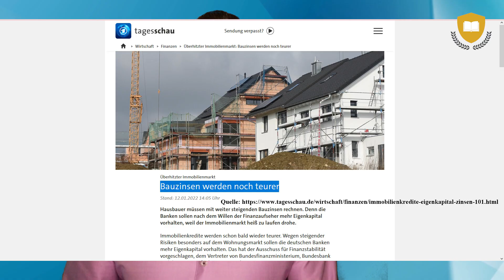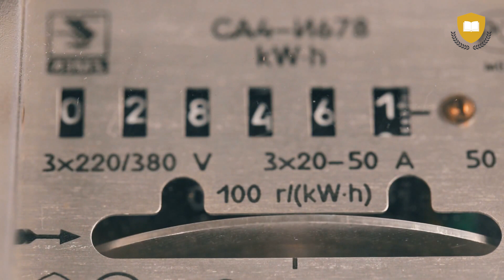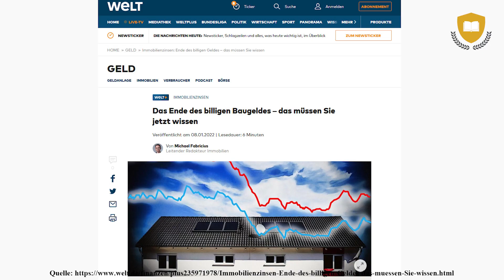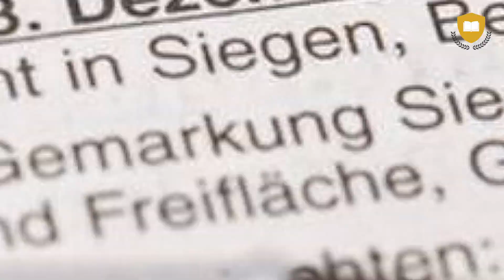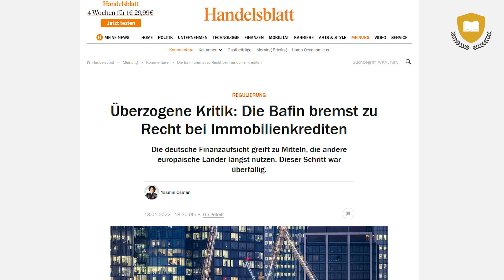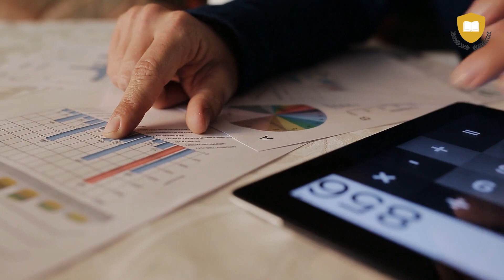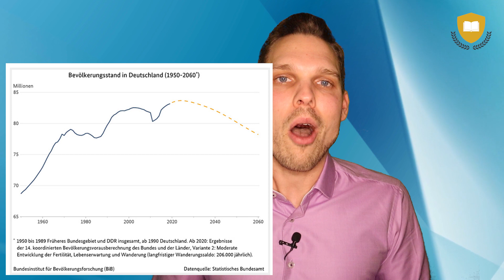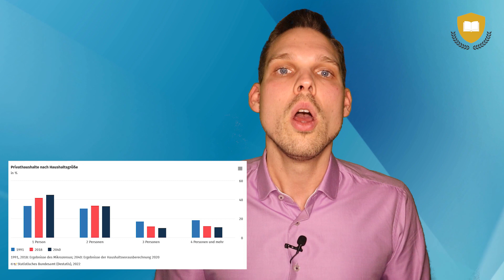Immobilien: das erwartet Vermieter 2022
Vermieten wird in Deutschland immer gefährlicher! Steigende Zinsen, sinkende Renditen und immer mehr staatliche Einmischung machen die vermietete Immobilie zur Risikoanlage. Im aktuellen Jahr stehen einige Veränderungen an, auf die du als Vermieter unbedingt vorbereitet sein musst.

➤ Buch GmbH Gründung - Anleitung um viel Zeit und Geld zu sparen